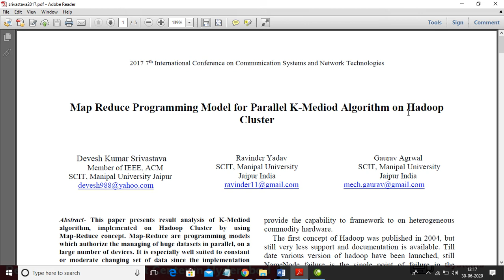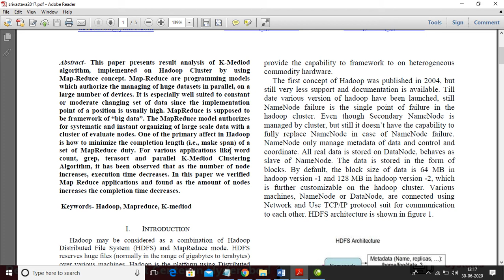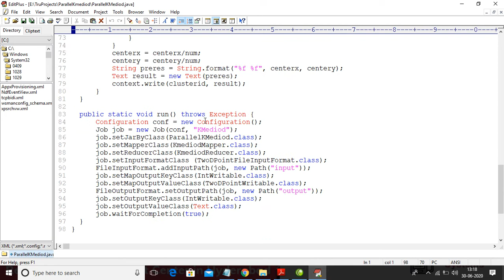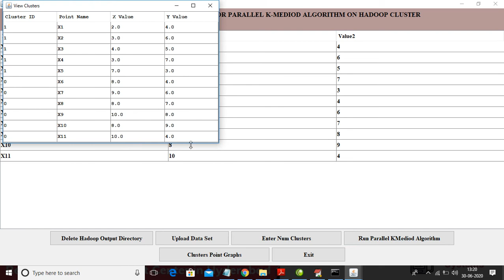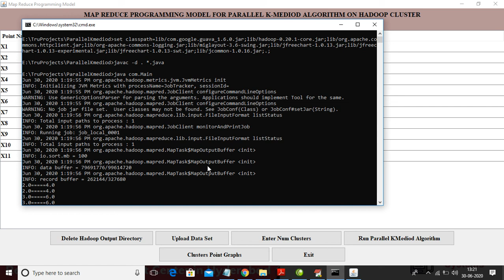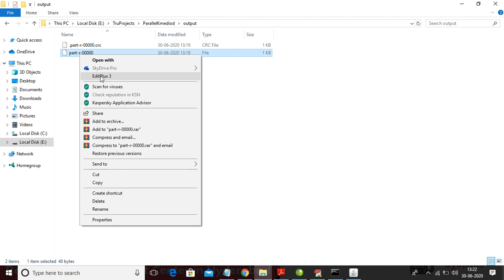Map Reduce Programming Model for Parallel K-Mediod Algorithm on Hadoop Cluster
TO PURCHASE THIS PROJECT IN ONLINE

Abstract- This paper presents result analysis of K-Mediod algorithm, implemented on Hadoop Cluster by using Map-Reduce concept. Map-Reduce are programming models which authorize the managing of huge datasets in parallel, on a large number of devices. It is especially well suited to constant or moderate changing set of data since the implementation
point of a position is usually high. MapReduce is supposed to be framework of “big data”. The MapReduce model authorizes for systematic and instant organizing of large scale data with a cluster of evaluate nodes. One of the primary affect in Hadoop is how to minimize the completion length (i.e., make span) of a set of MapReduce duty. For various applications like word
count, grep, terasort and parallel K-Mediod Clustering Algorithm, it has been observed that as the number of node increases, execution time decreases. In this paper we verified Map Reduce applications and found as the amount of nodes increases the completion time decreases. Keywords- Hadoop, Mapreduce, K-mediod